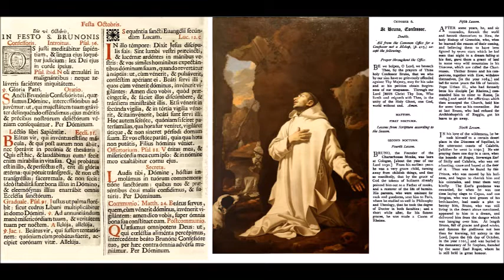Oct 06 - Saint Bruno - Carthusian - 1101 - Vibo Valentia Calabria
Sancti Brunonis, Carthusianorum, monasterio Turris, Calabria.
Missae from the 1736 Missale Romanum.
Lesson from the 1908 Roman Breviary.